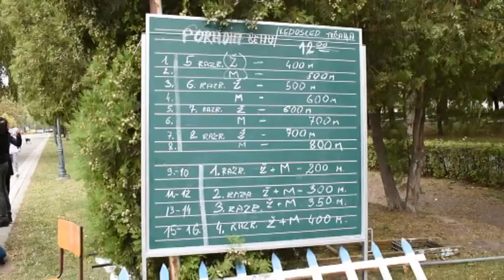Pouličný beh kovačických základoškolákov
7.októbra sa v Kovačici konali pouličné školské preteky Memoriál Dr. Janka Bulíka.

Ďakujeme za návštevu

Sledujte nás a informujte sa o udalostiach prostredníctvom video záznamov, ktoré každodenne zverejňujeme na našom kanáli a ktoré sledujú aktuálne diania v obci Kovačica.

Dôležité: Akékoľvek použitie, kopírovanie, opätovné nahrávanie, verejné zobrazovanie a sťahovanie videí bez písomného súhlasu našej ustanovizne je zakázané!